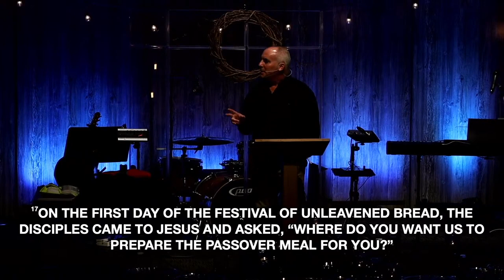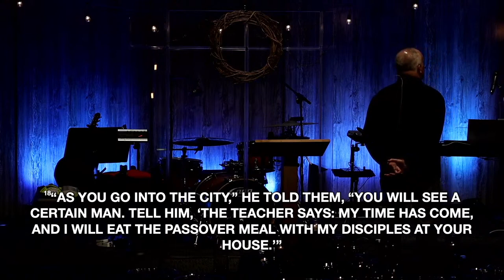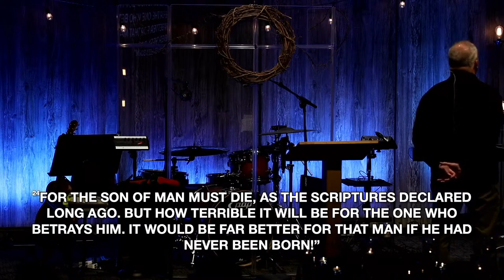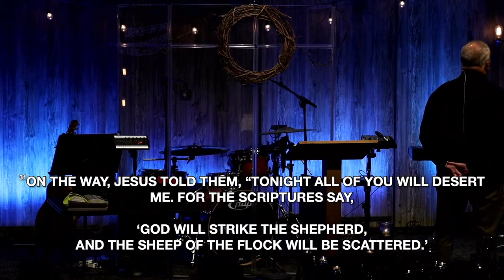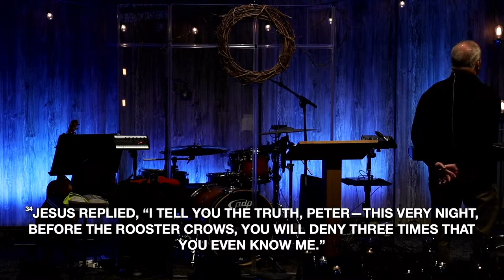Sermon | Good Friday | "Why Friday is Good"